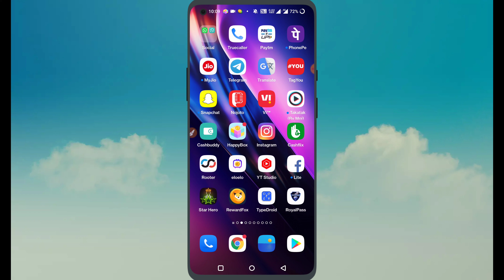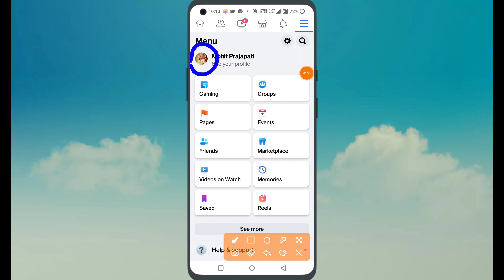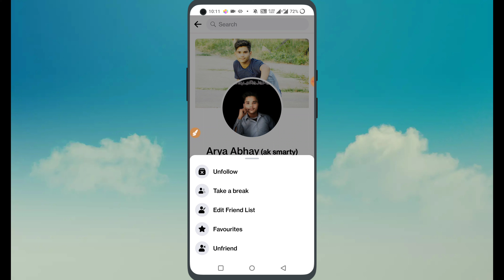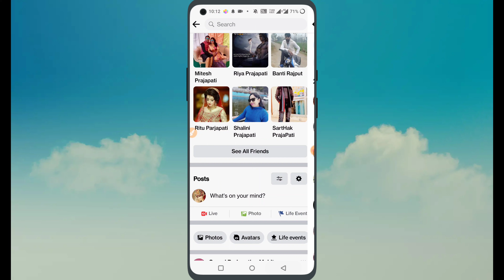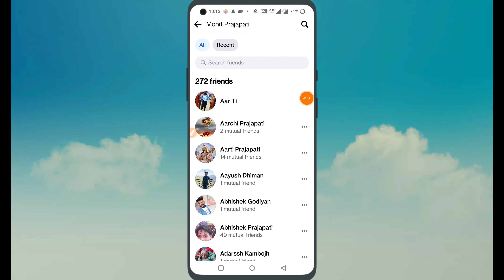Facebook Me Friend Ko Unfriend Kaise Kare || Facebook Par Friend Kaise Delete Karen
Facebook Me Friend Ko Unfriend Kaise Kare  Facebook Friend Kaise Delete Karen  Facebook Friend

About This Video:
Hello Friends Aaj ki is me maine aapko bataya hai Facebook se kisi bhi friend ko unfriend kaise kare so guys video ko last Tak dekhiyega thnku